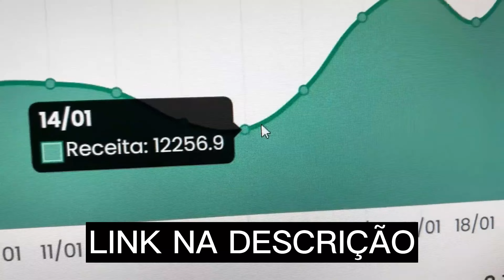PROBLEMAS NA ESCOLA